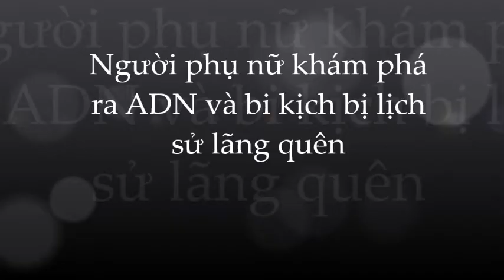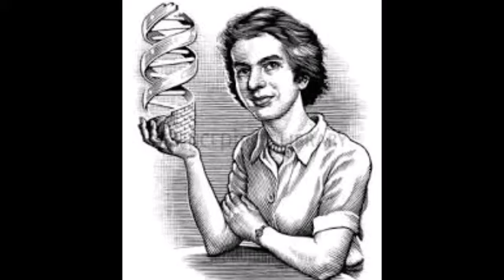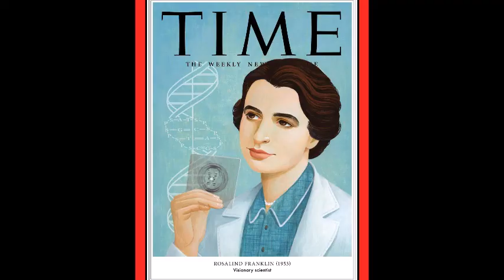Rosalind Franklin: bi kịch đau đớn của Người phụ nữ khám phá ra ADN